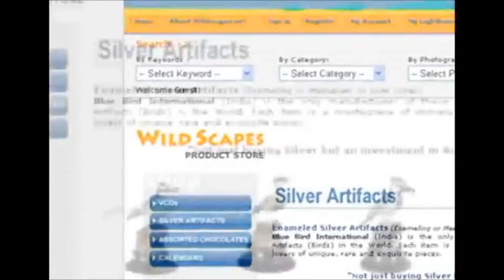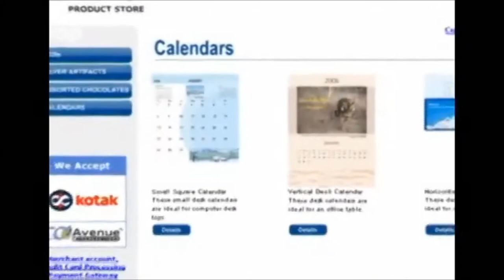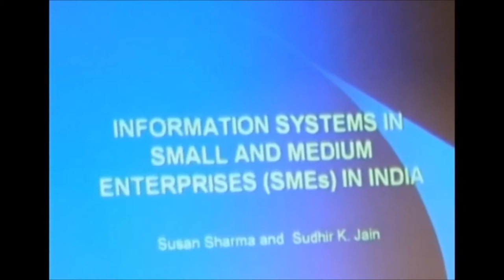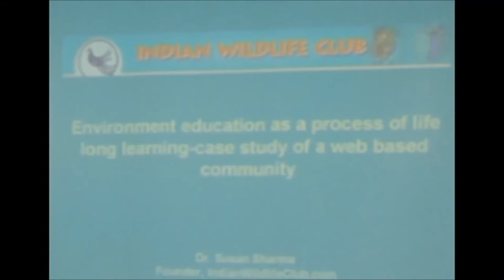First 10 years of IndianWildlifeclub.com - 2000-2010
This is a film made to commemorate the first ten years of   IndianWildlifeClub.com,  a community of nature lovers who care. The Club's first ten years saw a mix  of online and offline activities.

"Living with the Park" a documentary on Ranthambhore National Park found resonance in the South at the Dhan Development Festival at Madurai.

You can watch the full film in two parts at the following links.

The film 's Hindi version is also available online at the links

Music Written and Produced by B. Saude
*Every Cowboy Co-Written by Russell Rosenwirth
Bass: Russell Rosenwirth
Drums: Daniel Fernandez
Violin: Daniel Ridder
Cello: Yann Marc
Remaining instruments: B. Saude

Recorded and Mixed by B. Saude
Mastered by Bryan David

Full music link